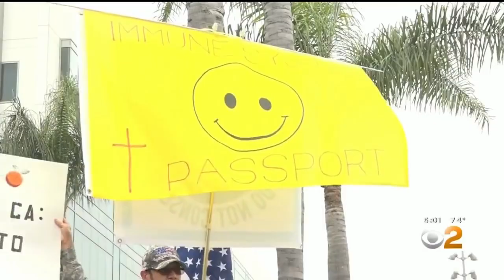Californians Protest the vaccine and the idea of showing proof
Californians Protest the vaccine and the idea of showing proof. Outside of the hearing, that was considering putting into action.